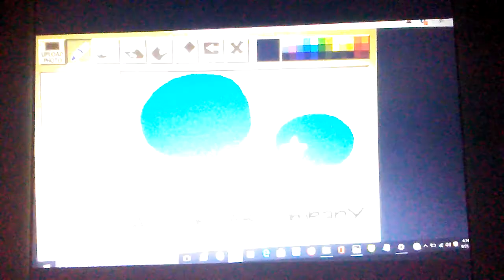H-BGA&SF WB Paramount Disney Television Animation Cartoon Network Nickelodeon & Starz Disney Channel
Taken For The ProwderyPruff Kids on CarNickDisneytoon CarNickDisneytoon Weekend Marathon on Cartoon Network Nickelodeon and Starz Disney Channel